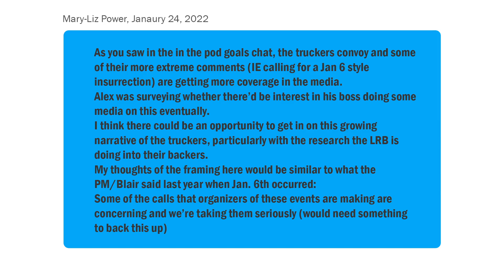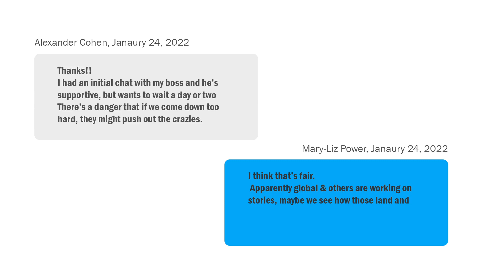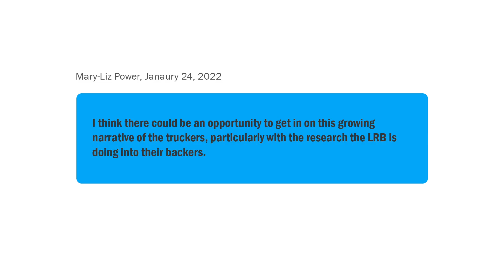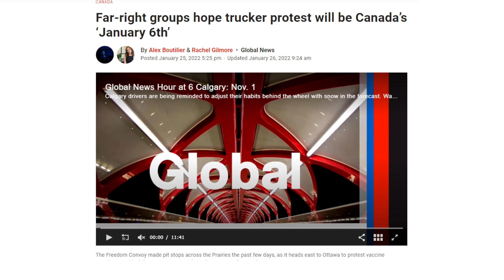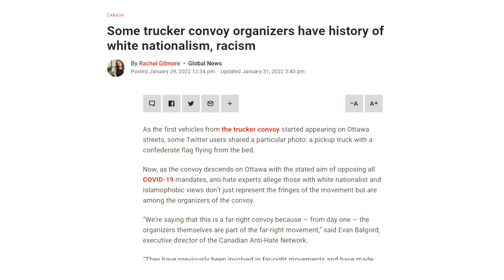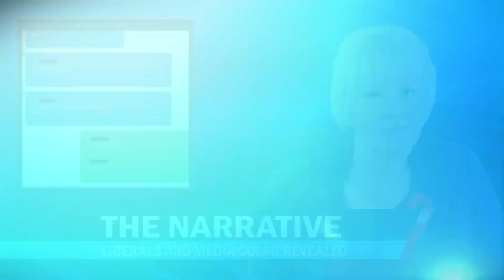Trudeau Wrote the Story Before Truckers Even Arrived